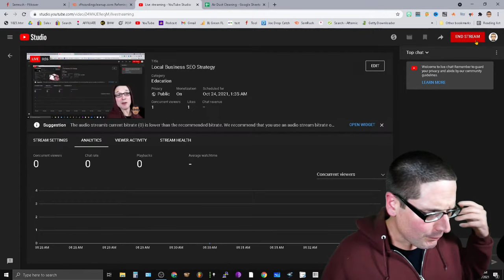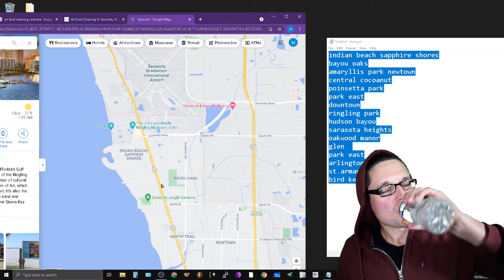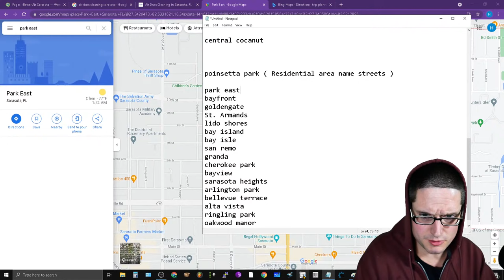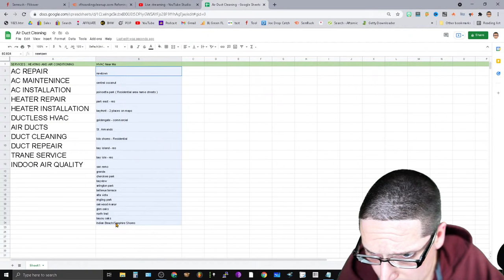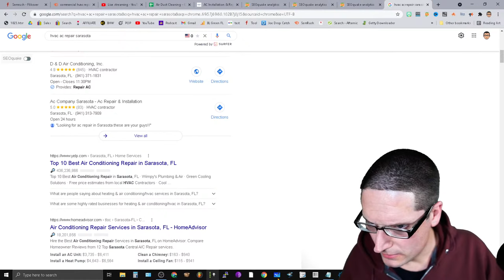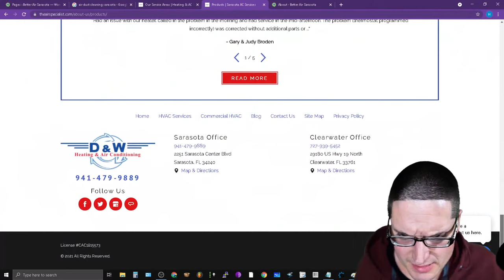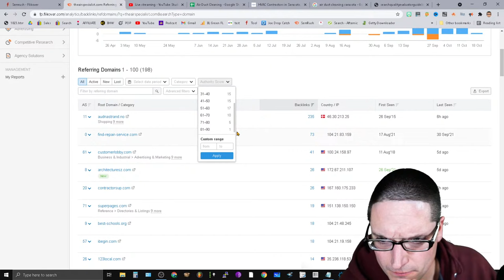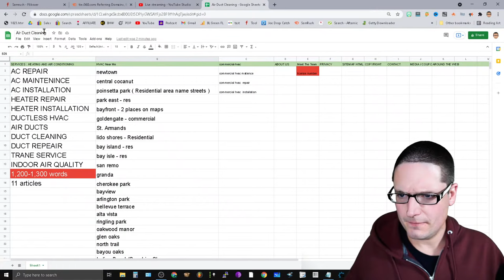Local Business SEO Strategy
Local SEO Strategy For Content To Help a Local Business Get Traffic and Rankings For A Service Based Business.

This video I will walk you through a local SEO strategy for planning content  regarding a local service based business . How to build a content marketing plan and local website page structure for maximum benefit for your local business to rank higher for target keywords on search engines.

Chris Palmer SEO - Internet Marketing Services
30 W Broad St fl2
Tamaqua PA 18252